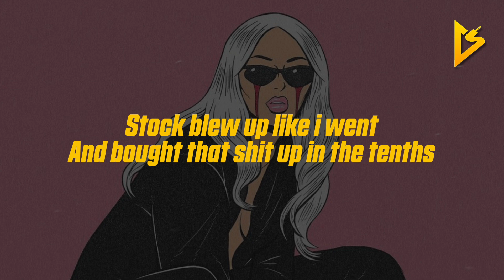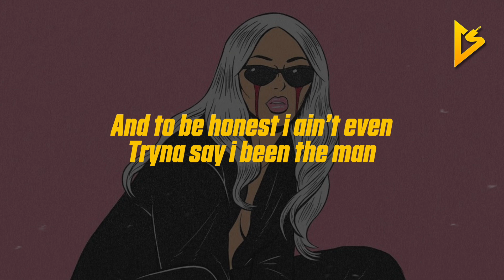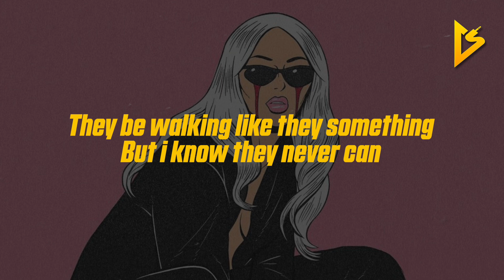Bri-C & I'm Dru! - High Demand (Lyric Video)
📸| Background Picture by Joshua Gonzalez